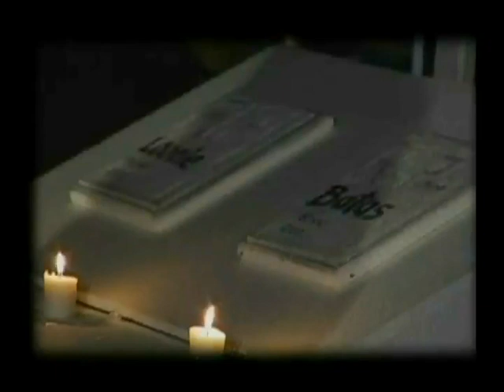SUNUGAN SIBLING RIVALRY DVD COMING SOON SONY/BMG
clay shop
brgy Tibay